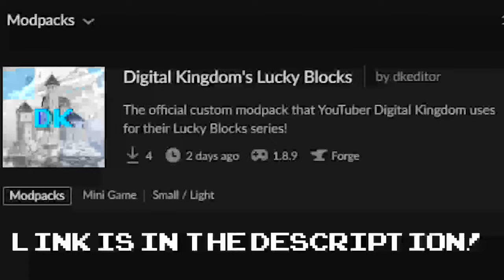SPOOKY SCARY LUCKY BLOCKS | Minecraft - Lucky Blocks Rebooted: Episode 3 (Halloween Edition)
SPOOKY SCARY LUCKY BLOCKS SEND SHIVERS DOWN YOUR SPINE

Happy Spooky Season everyone! We’re back with more Lucky Blocks, and we’re making it spooky!

This modpack is also available on CurseForge! If you’re interested in playing it so you can experience what we’re experiencing, here's the

Timestamps
00:00 - Modpack Annoucement
00:13 - Intro
02:32 - Trades
04:28 - Lucky Block Type
06:04 - Lucky Block Opening
25:35 - Preparation Phase
27:03 - Boss Fights
34:40 - Outro

Lucky Block Rules:

General Rules
1. Each person must open the same amount and type of lucky blocks
2. Lucky blocks can be made more lucky if you have the crafting materials to do so
3. Once all lucky blocks have been opened, preparations for the combat segment will commence

Combat Rules - Boss Battle
1. All items gained from the opened lucky blocks are fair game in the boss battle segment of the lucky block challenge
2. All items may be kept throughout the duration of the boss battles

Combat Rules - PvP
1. All items gained from the opened lucky blocks are fair game in the combat segment of the lucky block challenge
2. Any items used (armor, weapons, special perks, ect.) are only good for one round of combat. Once used, they cannot be used again and must be discarded
3. Three rounds of combat will be held. It'll be best two out of three to determine who "wins" in the episode

These rules may be altered if an agreement is made between the two competitors

Music Credits

Intro music and all Halloween lofi music used in this video is made by lofi geek, and their information can be found below